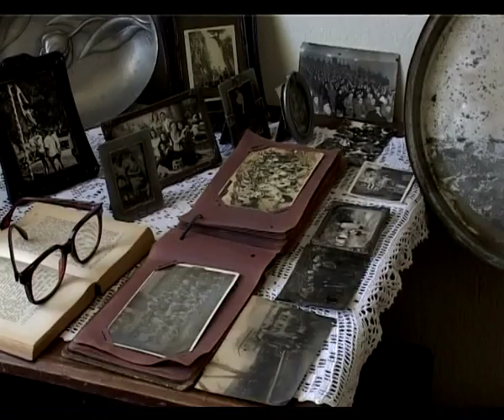Στον τόπο που γεννήθηκα Λιποχώρι 2012-05-06